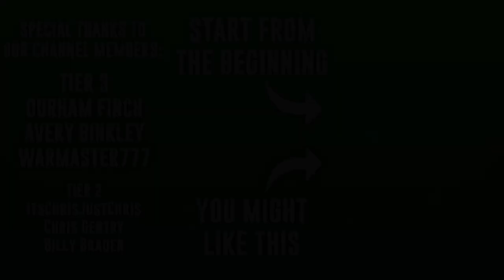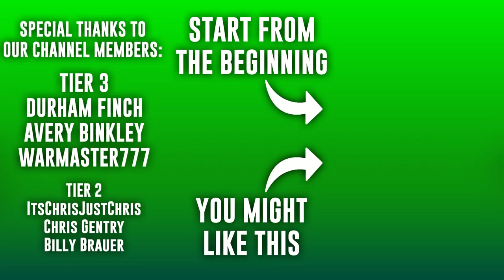A Rivalry Game Against the Best in the Nation | CFB Revamped Dynasty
Number 1 Michigan is the test this week for the Grey Boys. Can they get it done in what could be the most important game of the season, or will they lose to the in-state rivals, and hamped their chances of making it to the playoffs?

0:00 Pre-Game
11:09 1st Quarter
17:53 2nd Quarter
29:39 3rd Quarter
37:47 4th Quarter
44:33 Post-Game